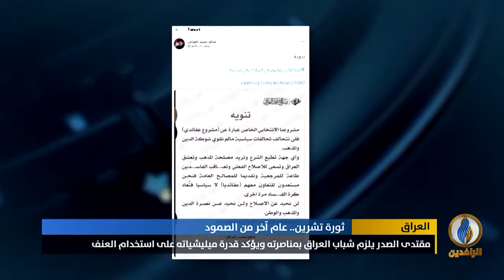تقرير إخباري.. مقتدى الصدر يلزم شباب العراق بمناصرته ويؤكد قدرة ميليشياته على استخدام العنف